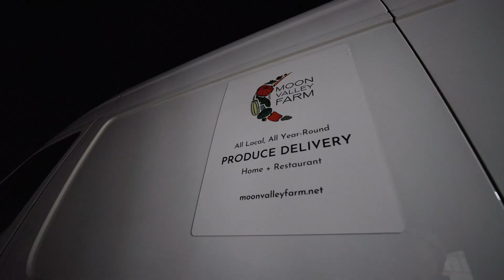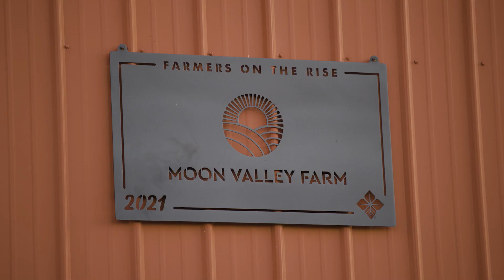Climate Resilient Farm Produces Year-Round for Food Security in Mid-Atlantic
Our missions are to produce healthy, delicious food for our community all year-round and with climate resilient growing practices. Climate resilience means growing organically, it means growing a diversity of produce, it means utilizing tools and infrastructure like greenhouses and high tunnels, and it means collaborating with other farms. Community members who shift their diets to LOCAL will enable farms like ours - and the network of farmers we collaborate with - to feed the region come hail or high water.
to sign up for a weekly or biweekly farm box and to order from our Online Farmer's Market for home delivery!